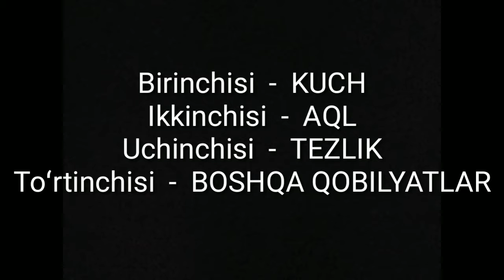Thor vs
Kanalga obuna boʻling
Agar video yoqqan boʻlsa, like bosing
If you like the video, click like